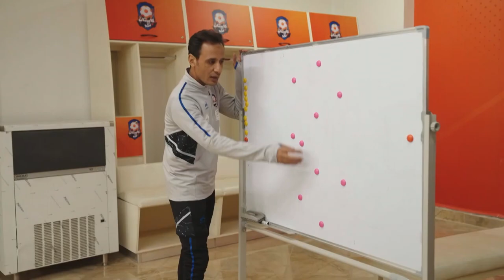إليسيا يانكون للشناوي : أنا جول كيبر انا كمان 😂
جزء من الحلقه السابعة عشر من برنامج كابيتانو مصر
(17) Capitano Masr
برنامج كابيتانو مصر الحلقة السابعة عشر - Capitano Masr - Episode 17
كابيتانو مصر الحلقة السابعة عشر كاملة - Eps17